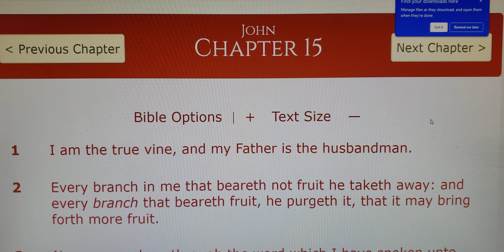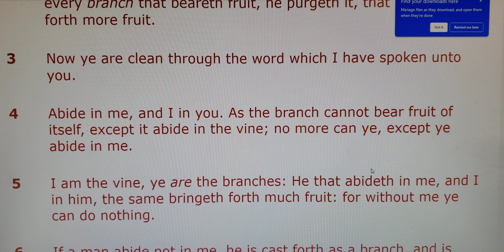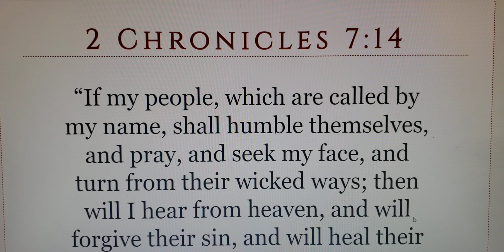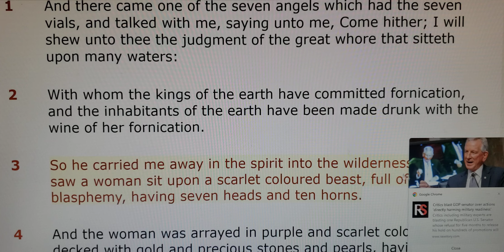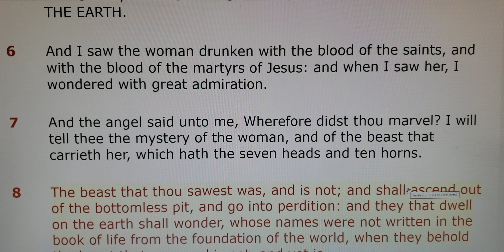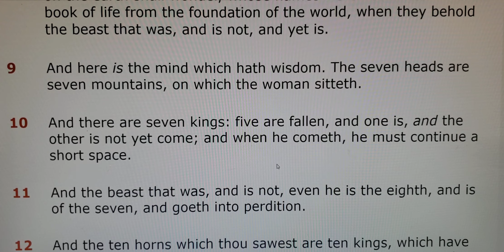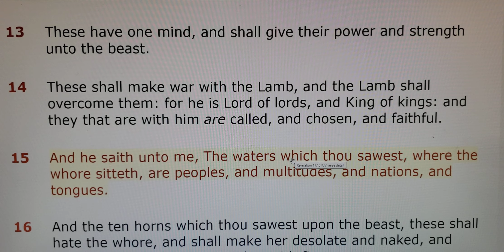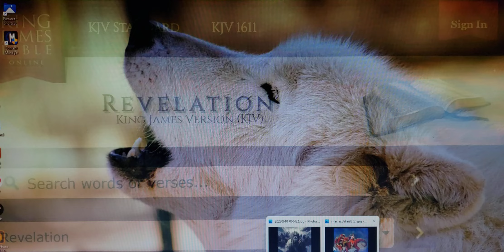The Judgment Of The Great Whore And The Beast